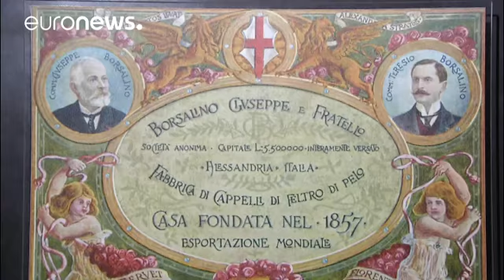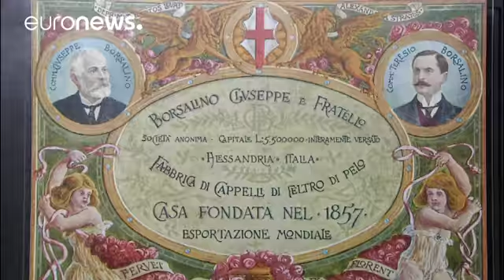Quiebra Borsalino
La mítica marca italiana de sombreros tiene una deuda millonaria de su anterior dueño.…